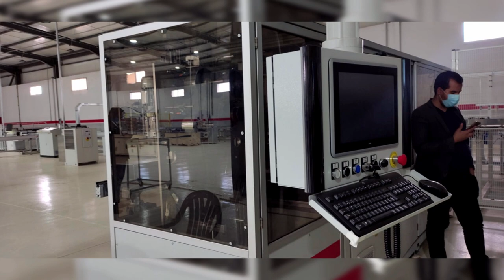👈إفتتاح مصنع جديد بميلة لإنتاج الألواح الشمسية👈 بأحدث الطرق العلمية 👍MILA PHOTOVOLTAIC FACTORY